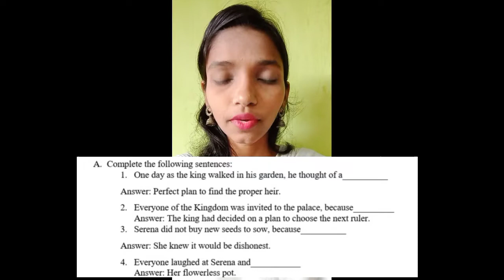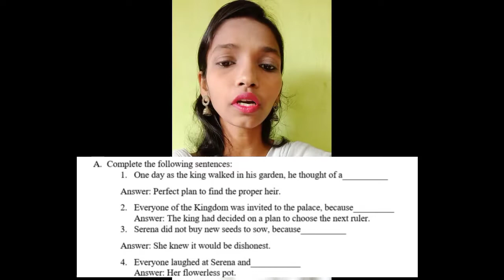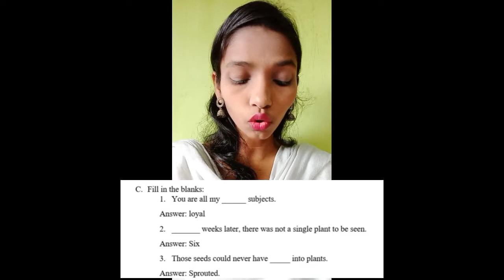Value Education Part 9